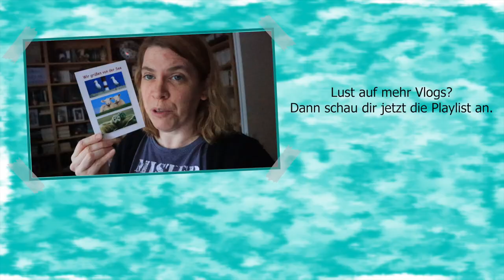[Vlog] Meine letzte Arbeitswoche beginnt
Erwähnte Bücher*:

► Flüsterwald #2.3: In den Fängen der Zauberin - Andreas Suchanek
► Das Skript - Arno Strobel